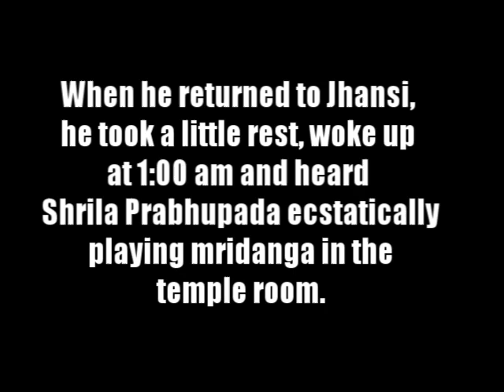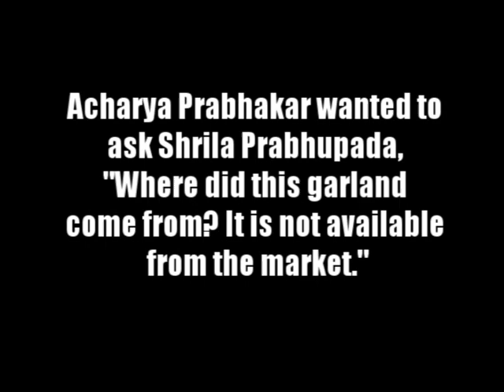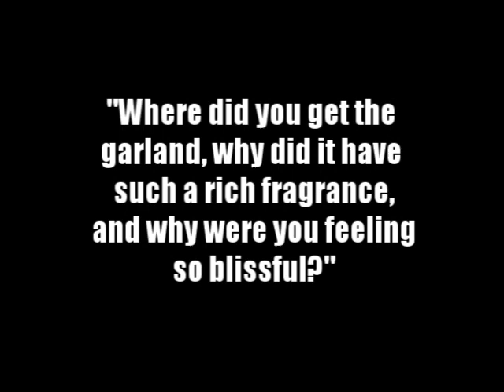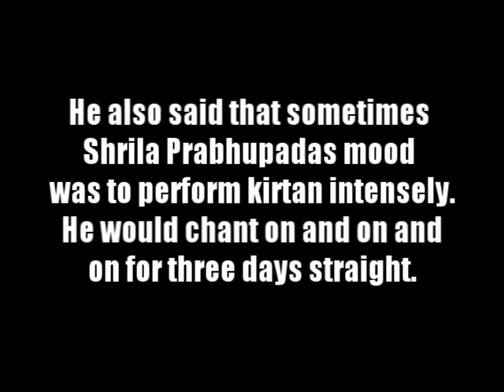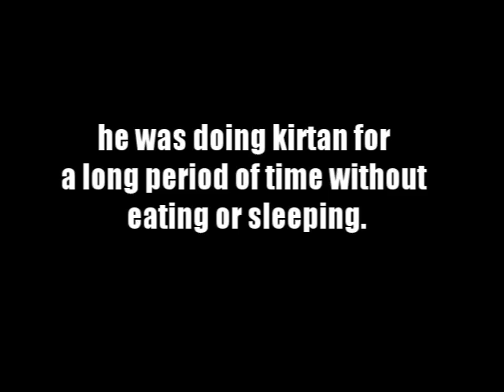Lord Krishna Garlanded Prabhupada.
The following narration is from the visionary Memories series of Shriman Siddhanta das Adhikary. It is the remembrance of Shriman Bahushiras das Adhikary given in DVD 44 and in vol. 3, p. 334 of the book Memories-Anecdotes of a Modern-Day Saint.

After Shrila Prabhupada's disappearance, [Patita Pavana das] asked if I'd like to assist Satswarupa's Lilamrita project by interviewing people in India who had known Shrila Prabhupada. One of them was Acharya Prabhakar Misra, Prabhupada's first disciple. Acharya Prabhakar Misra was clean-cut, well-behaved and articulate. His demeanor impressed me. He held a MA and PhD and was a very cultured Sanskrit scholar and teacher. In Jhansi, Prabhupada had told Acharya Prabhakar. "I met you because I saw you in a dream and I knew that I was supposed to come here." Prabhupada and he would do bhajan together. They'd hold Rathayatra festivals and they'd have programme in villages in the area.

Bahushiras Das Adhikary